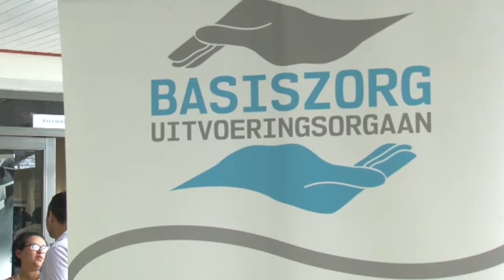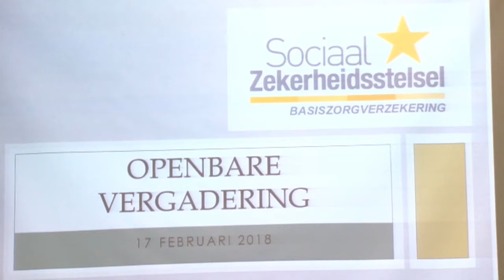17 02 2018 Zorgraad hield openbare vergadering